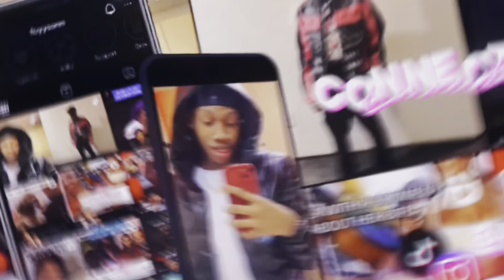What happened between Fuysonn & Diamond?